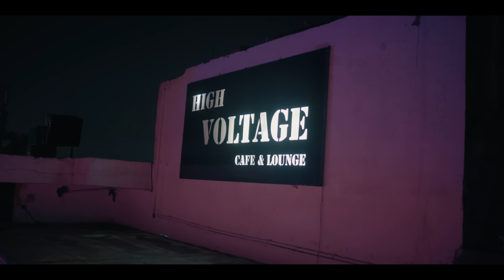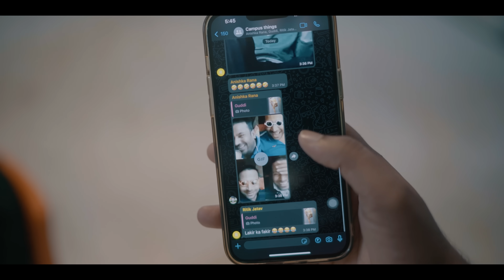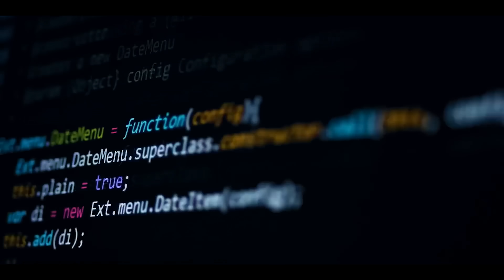Guddi ka Viral AI MMS Ep1 | Abhishek Kohli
Script by -
Abhishek Kohli

Cast :
Abhishek Kohli , Kanika Suyal , Isha chaudhary , Aniket badsiwal , Rakesh Khanna , Satnam ji

Edited & Directed by :
Abhishek Kohli

Thumbnail : Shanu jannat Production

DOP:
Md Crous

Color gradings :
Abhishek Kohli

Suggested title :
AI , Artificial Intelligence MMS , Ex MMS viral , blackmail to my Ex , AI video